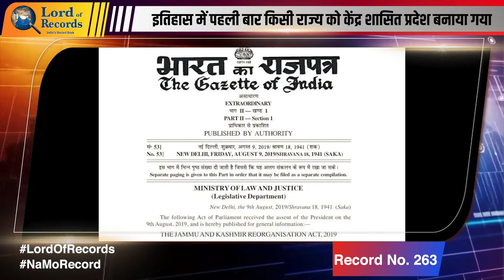NaMo Record No 263 : 5 अगस्त 2019 को मोदी जी ने कर दिया आजाद भारत का सबसे साहसिक काम